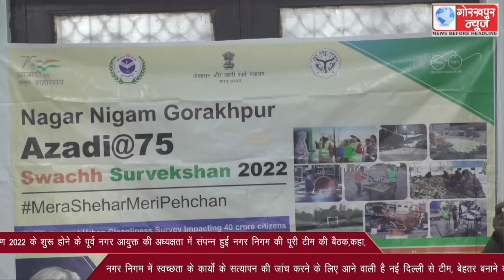स्वच्छ सर्वेक्षण 2022 के शुरू होने के पूर्व नगर आयुक्त की अध्यक्षता में संपन्न हुई नगर निगम की पूरी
स्वच्छ सर्वेक्षण 2022 के शुरू होने के पूर्व नगर आयुक्त की अध्यक्षता में संपन्न हुई नगर निगम की पूरी टीम की बैठक,कहा, नगर निगम में स्वच्छता के कार्यों के सत्यापन की जांच करने के लिए आने वाली है नई दिल्ली से टीम, बेहतर बनाने की बनी रणनीति